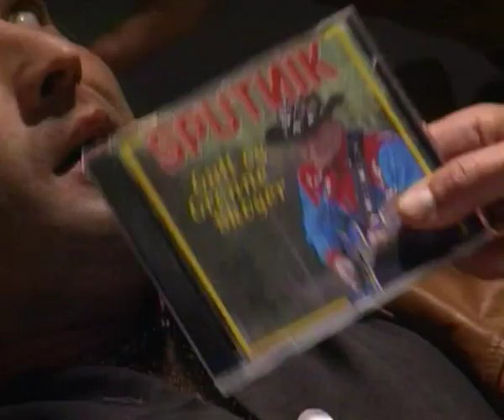Musikkpolitiet - Tom Mathisen & Herodes Falsk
For alle som tror at å lytte til musikk er en spøk. Her kan du se hva som skjer om du ikke har god smak.